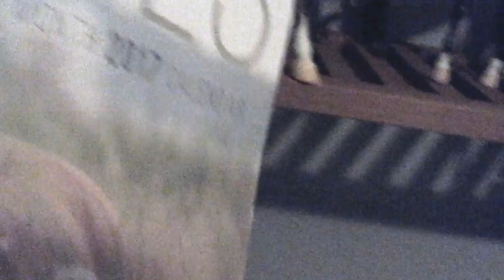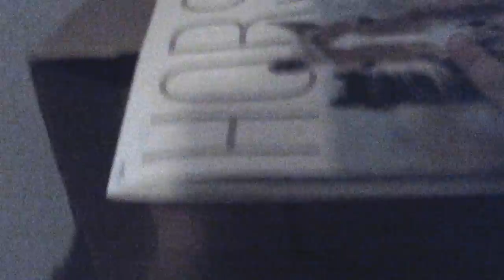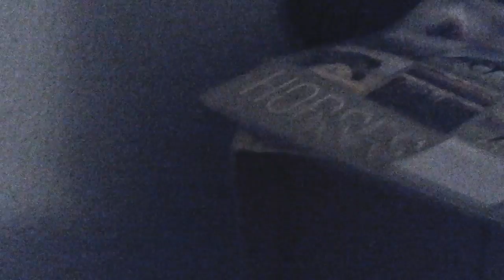What I got for Christmas plus barn update